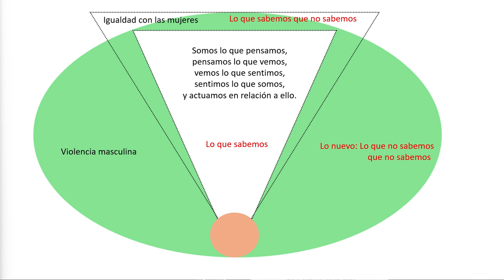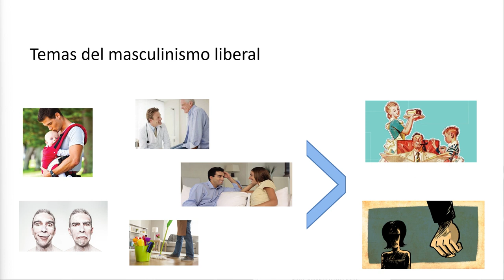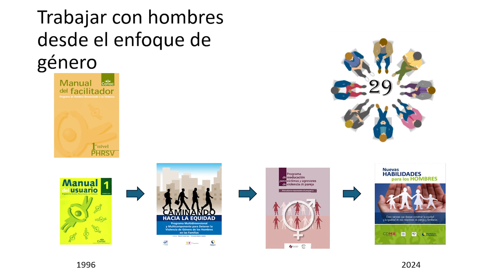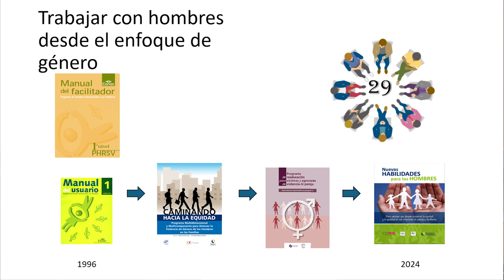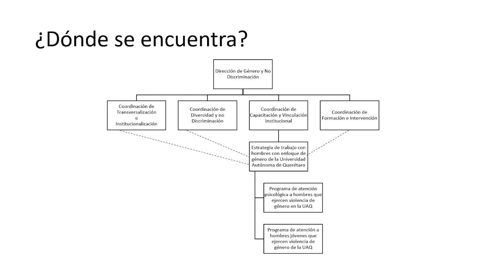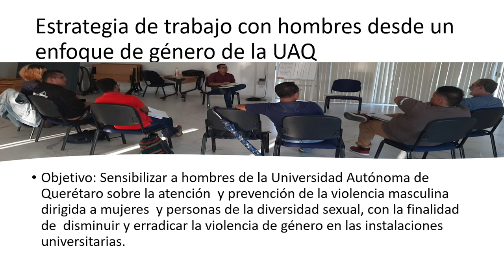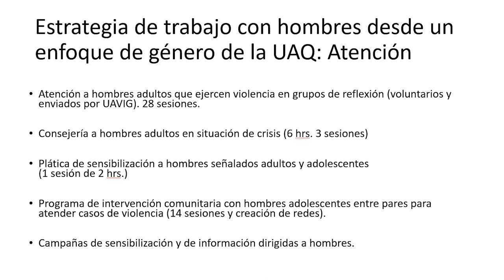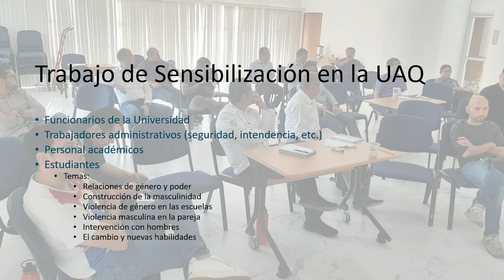Conversatorio: Género y poder ¿Cómo relacionarnos desde el cuidado?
Segunda sesión en el marco de las Jornadas Universitarias para Prevenir las Violencias y Promover los Derechos Universitarios.

Presenta:
-Mtro. Roberto Garda / Director de Hombres por la Equidad, A.C. y miembro de la Dirección de Igualdad de Género y No Discriminación de la Universidad Autónoma de Querétaro.